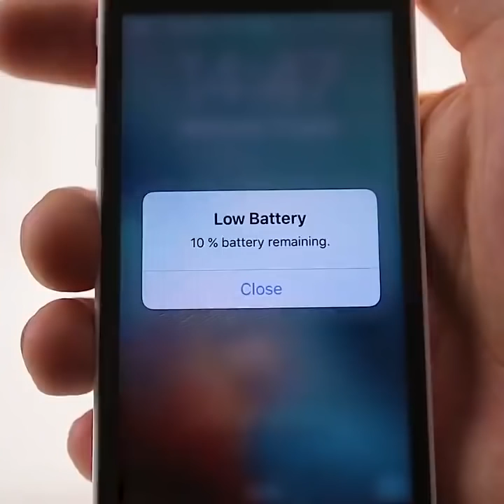29 ASTUCES DE FOLIE POUR ILLUMINER TA JOURNÉE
DES ASTUCES INSOLITES ET INCROYABLES POUR FAIRE LE MÉNAGE

On adore l'idée de réutiliser des objets ménagers ordinaires et de les rendre utiles à d'autres fins. Voici une collection d'astuces qui vont vous faire gagner du temps et vous faciliter la vie.
Vous pouvez fabriquer un décapsuleur magnétique vraiment sympa. Regardez notre tutoriel et créez cet objet super utile ! Des aimants cachés accrochent les capsules des bouteilles au bois. Plutôt sympa, non ? !?!!
Après avoir regardé cette vidéo, vous découvrirez que vous avez toujours mal utilisé les canettes de soda !  Les canettes de soda ont été conçues avec des languettes pour maintenir la paille. Il suffit d'ouvrir une canette, de faire tourner la languette sur le trou et d'y enfiler la paille. Voilà !
Vous avez un tas d'accessoires et de maquillage, mais vous ne voulez pas dépenser une fortune en achetant des rangements spéciaux ? Fabriquez votre propre organiseur pour pinceaux et découvrez d'autres idées dans notre vidéo !
Si vous manquez de place,  vous pouvez fabriquer un rangement vertical pour vos cosmétiques en utilisant un cadre photo et des aimants ! Avec ce tableau magnétique, vous trouverez facilement ce dont vous avez besoin. De plus, ce sera une belle idée de décoration pour votre intérieur. Aussi, la bande magnétique peut vous aider à ranger vos épingles.
Vous avez déjà fait face au problème suivant : vouloir porter un haut à bretelles croisées mais vous n'avez pas le bon soutien-gorge ? Vous n'avez qu'à utiliser un trombone ! Il suffit de le fixer à l'arrière entre les omoplate en l'accrochant aux bretelles.
Découvrez comment fermer facilement un bracelet tout seul à l'aide d'un trombone.
Un bougeoir en verre décoré avec des pailles à boire : ce sera très élégant sur la table à manger pour parfaire la décoration d'un repas de fête. Vous aurez besoin d'un bocal en verre ou d'un verre à boire, d'une bougie chauffe-plat, de ruban adhésif double face de bonne qualité, de pailles en plastique, de ciseaux.
Les accessoires pour cheveux faits de pailles sont simples à fabriquer et vraiment mignons.

TIMESTAMPS:
00:42 Des manières magiques de charger un téléphone
02:25 Un ouvre-bouteille avec des aimants
04:45 Une astuce pour la fameuse languette
05:40 Astuces avec les pinces à papier
06:57 Décoration de bougeoir